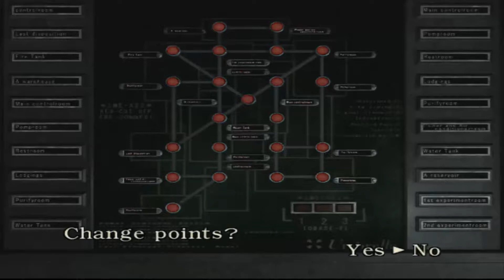Прохождение Resident Evil: Zero [1080p] — Часть 6: Тиран 001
► Это прохождение (walkthrough) Resident Evil: Zero.

Прохождение Resident Evil: Zero воссоздаёт события, произошедшие до событий первой части «Resident Evil». Всё начинается с того, что вертолёт команды «B.R.A.V.O.» боевого отряда «S.T.A.R.S.» («Special Tactics and Rescue Service») выслан в пригород города Ракун-Сити для расследования нескольких загадочных жестоких убийств. Внезапно двигатель у вертолёта отказывает и военные совершают вынужденную посадку в Арклейских Горах, в лесу.